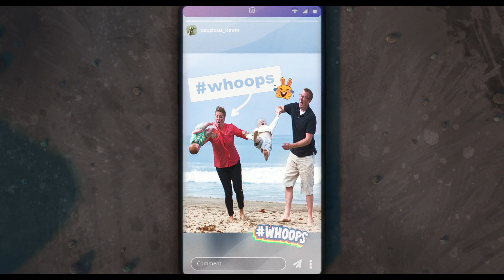The Mitchells vs the Machines (2021) title sequence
Title sequence from The Mitchells vs the Machines (2021).

✇ ‘THE MITCHELLS VS THE MACHINES’ (2021)
Directed by: Mike Rianda
Starring: Danny McBride, Abbi Jacobson, Maya Rudolph, Eric André, Olivia Colman
Country: USA

🍀 Help me create more videos by supporting me 🙏 Thank you very much!